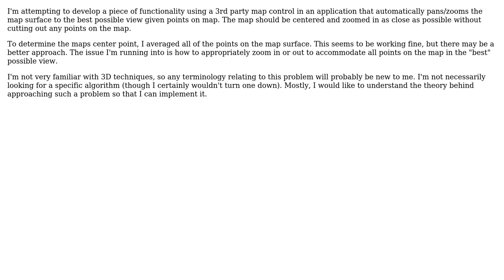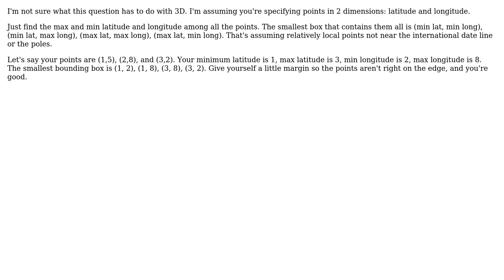Software Engineering: Zoom to Fit Points on Surface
With thanks & praise to God, and with thanks to the many people who have made this project possible! | Content (except music & images) licensed under CC BY-SA | Music | Images & others | With thanks to user senfo user Karl Bielefeldt and the Stack Exchange Network Trademarks are property of their respective owners. You are responsible for your own actions.